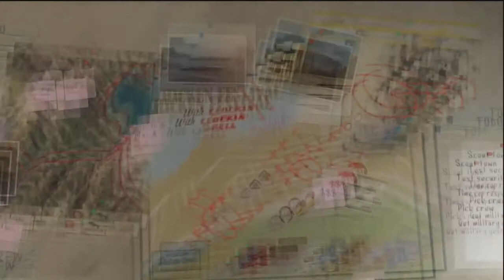GTA V Story #17 - Construction Assasination + Military Hardware + Paleto Score Setup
Finally once again some GTA V Story and this is the start of what I think is the most interesting heist in GTA V (Paleto Score) this is just the setup so look forward to the next episode when I take on the Paleto Score, enjoy.